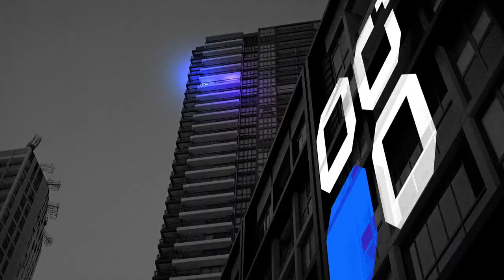The New Investors: The difference between business owner and entrepreneur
Founder, Director, and entreprenaissance evangelist, Creel Price, joins Sarah in the studio to chat about his professional journey and fostering entrepreneurship on a global scale through his early-stage investment firm, Investible.